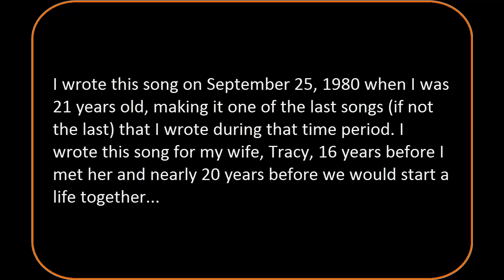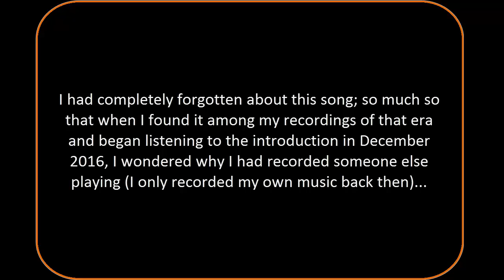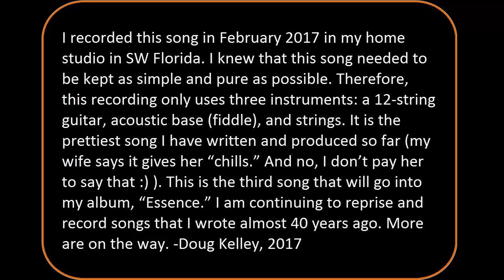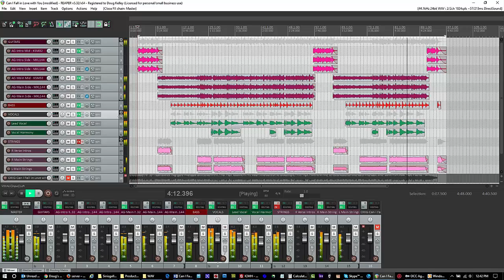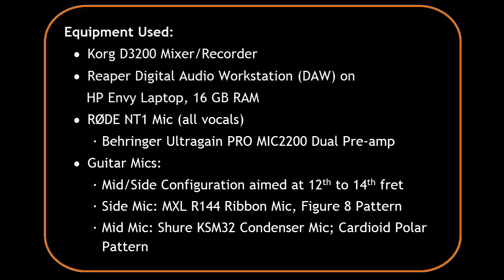Can I Fall in Love with You - Original Song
Additional details about the song are contained in the video above. Lyrics are below. Headphones are recommended for a better listening experience.

Kind and helpful comments are welcome.

-Doug Kelley

CAN I FALL IN LOVE WITH YOU?

My spirit has awakened deep within me
I’m falling like a feather from a mountain
My dreams of late
Are of you

Take me up and away
Take me where I haven’t been
Let my loneliness see an end

My vision is unfolding right before me
The love I never knew is abounding
My love for you
Is unending

In your eyes, I can wander for all tomorrows
Forever could be taken loving you
The air of you
Fills my senses

Instruments Used:
   • Breedlove Pursuit Acoustic/Electric 12-String Guitar
   • Yamaha YPG-535 Keyboard using mono 1/4 jack cable to mixer
        o Bass (048 Acoustic Bass)
        o Strings (287 Strings 2)

Equipment Used:
   • Korg D3200 Mixer/Recorder
   • Reaper Digital Audio Workstation (DAW) on HP Envy Laptop, 16 GB RAM
   • RØDE NT1 Mic (all vocals)
        o Behringer Ultragain PRO MIC2200 Dual Pre-amp
   • Guitar Mics:
        o Mid/Side Configuration aimed at 12th to 14th fret
        o Side Mic: MXL R144 Ribbon Mic, Figure 8 Pattern
        o Mid Mic: Shure KSM32 Condenser Mic; Cardioid Polar Pattern

Artist(s):
   • Lead Vocals: Doug Kelley
   • Background Vocals: Doug Kelley
   • All Instruments: Doug Kelley
   • Written, performed, arranged, mastered, and produced by Douglas Kelley